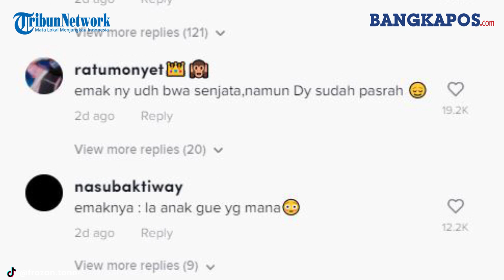Video 19 Juta Kali Ditonton,Seorang Ibu Pasrah Lihat Tubuh Anaknya Penuh Lumpur Hitam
Video yang diunggah oleh pengguna TikTok @frozan.tone telah ditonton sebanyak 16, 9 juta kali, Kamis (25/03/2022).
Rekaman video memperlihatkan seorang ibu memakai daster berwarna merah muda sedang berdiri di tengah jalan pemukiman. Kanan dan kiri jalan tepat si ibu berdiri terdapat lahan kosong yang ditumbuhi rumput dan tanaman liar.
Ibu yang berdiri di jalan itu tampak memegang sebuah batang pohon berdaun di tangannya. Tidak berselang lama setelah si ibu berdiri di sana tiba-tiba seorang anak kecil dari depan lari menghampirinya.
Anak kecil itu tak lain adalah anak si ibu sendiri. Tubuh anak ini penuh dengan lumpur berwarna hitam dari ujung kepala hingga kaki.